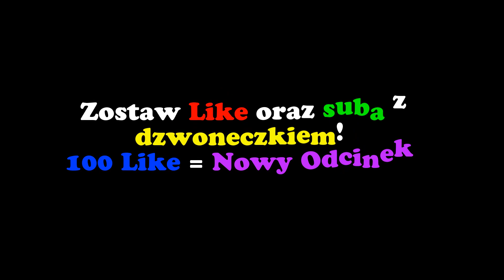Miraculum Biedronka i Czarny Kot [Comic Dub] Przyjaciółka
🧡Orginalny artysta🧡

Pszczółka/Chloe- Carollexx

🔵ஐChcesz wysłać fanart? Pod spodem znajduje się adres:) 🔵
💛MOŻECIE WYSYŁAĆ TAKŻE NA MOJEGO INSTAGRAMA :)  🧡
Karolina Sitek
skrytka pocztowa 45
ul. Kubsza 4
44-300 Wodzisław Śląski